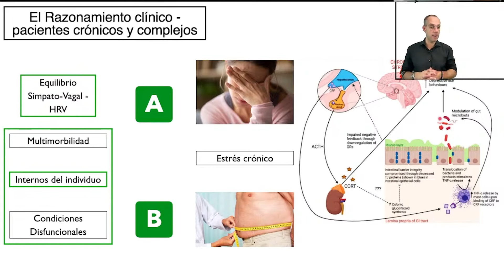Las vías y mecanismos de regulación del Sistema Nervioso Autónomo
Si quieres saber más sobre la relación del dolor crónico con el sistema nervioso autónomo de tu paciente, no te pierdas las próximas clases de la SEMANA DEL RAZONAMIENTO CLÍNICO.